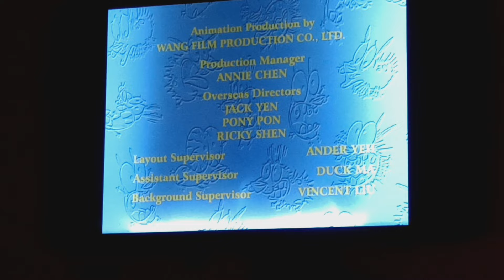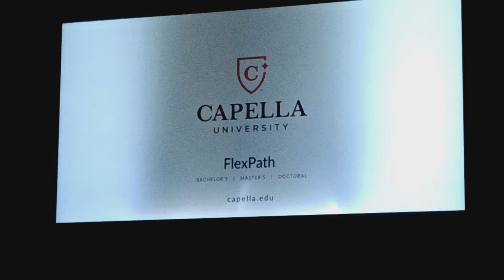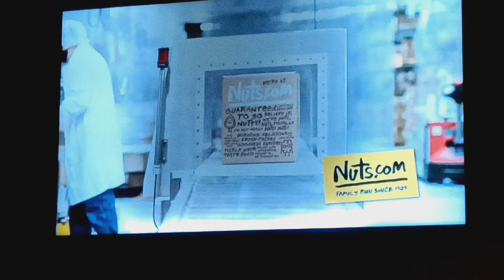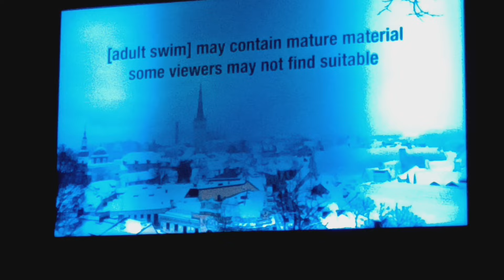Checkerpast Sign Off Adult Swim Sign On Thursday February 15 2024